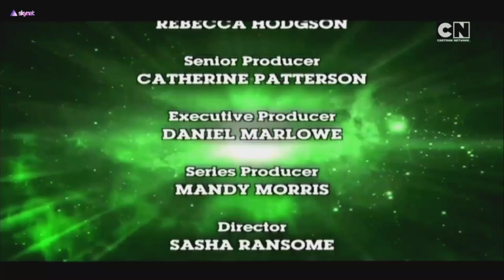Cartoon Network Italy - Recording Test - 1/7/2023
stream by @Thejorgechannel368